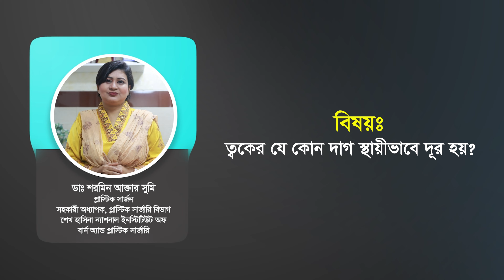ত্বকের দাগ দূর করবেন যেভাবে। How to remove skin spots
আলোচনা করছেনঃ
ডা. শরমিন আক্তার সুমি
প্লাস্টিক সার্জন,
সহকারী অধ্যাপক,
প্লাস্টিক সার্জারি বিভাগ
শেখ হাসিনা ন্যাশনাল ইনস্টিটিউট অফ বার্ন অ্যান্ড প্লাস্টিক সার্জারি

ডাক্তারের সিরিয়াল নিতে ফোন করুনঃ 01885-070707, 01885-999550

Tweetup works to brand Doctors, Health-based organizations in social media.

"Tweetup: For Health and Happiness"